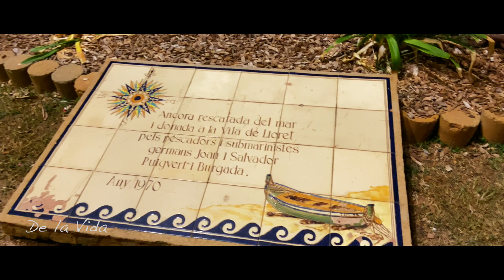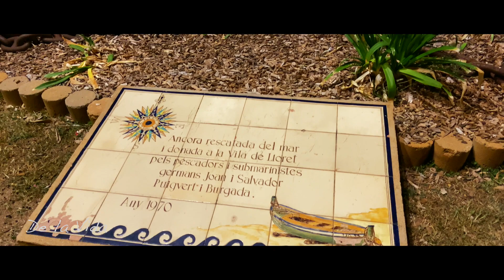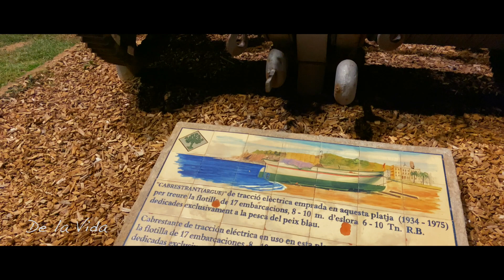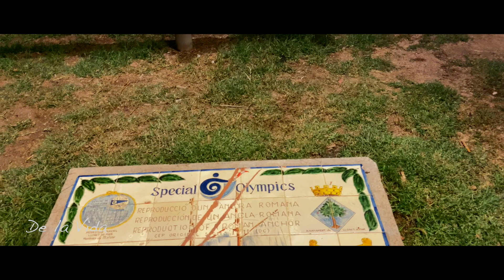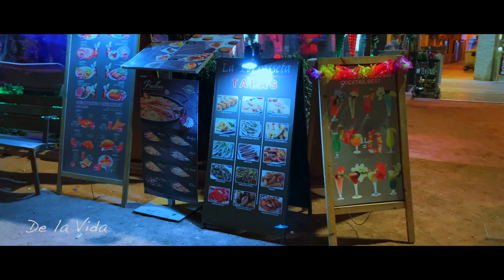Чарівна магія Лорет де Мар. Вулицями вечірнього міста. Night Lloret de Mar.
- Прогуляємось і подивимося як живе нічне місто. Розкажемо про правила паркування та поділимося своїми лайфхаками. Обговоримо життя у найближчих містечках на узбережжі Коста Брава.
- Let's take a walk and see how the city lives at night. We'll tell you about parking rules and share our life hacks. Let's discuss life in the nearest towns on the Costa Brava.